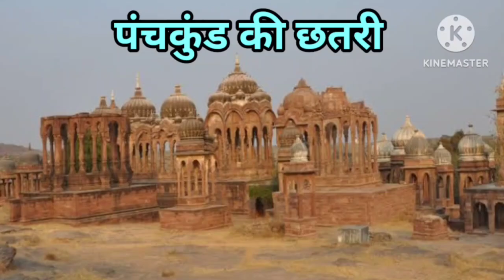राजस्थान कि प्रसिद्ध छतरियां! महत्वपूर्ण छतरियां! राजस्थान कि कला एवं संस्कृतिcetexam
Rajasthan history
reet rajasthan history
raj history for reet
अजमेर के चौहान
2nd grade rajasthan history
rajasthan gk in hindi
rajasthan history in hindi
Cet 2024
rajastha cet
reet exam oriented course
newari sir 1st grade history
rpsc 1st grade history classes
3rd grade rajasthan history
reet history class